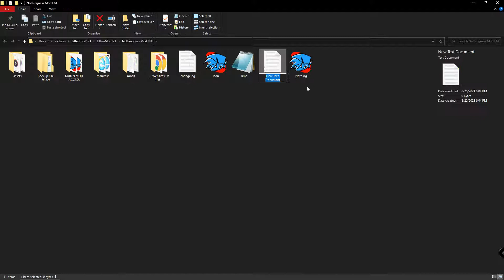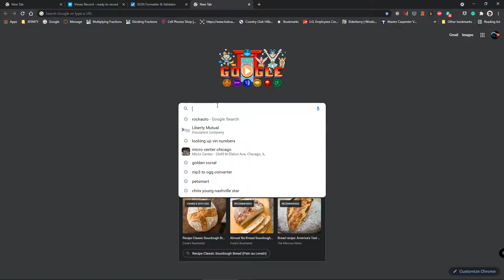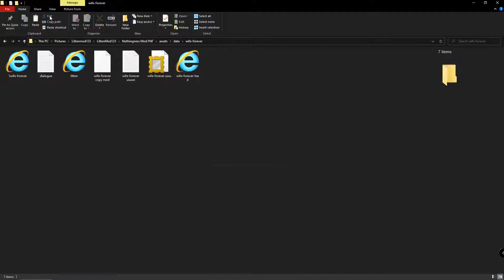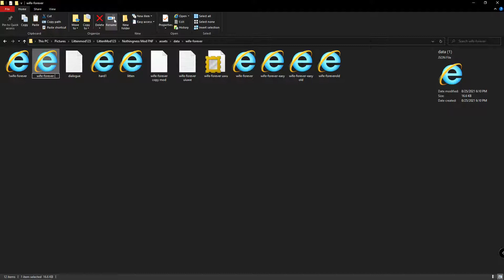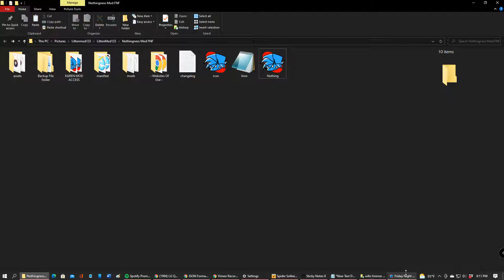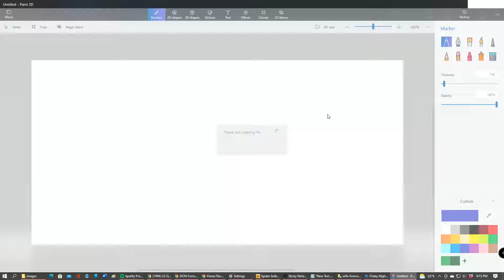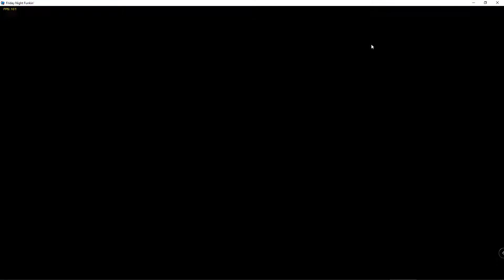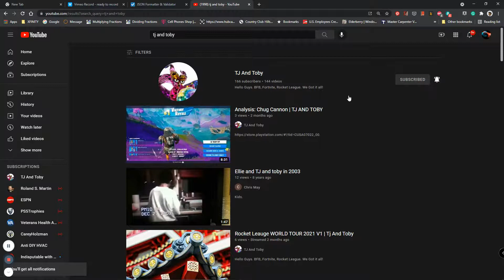Creating The NOTHINGNESS Mod! FNF Mods